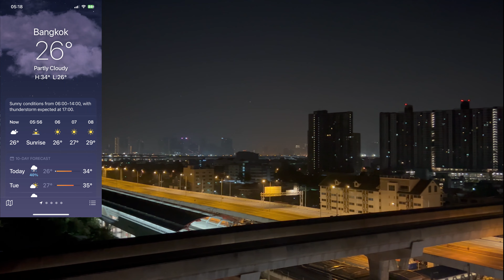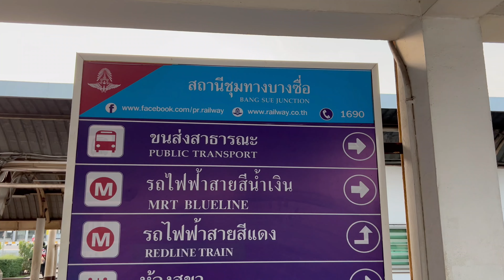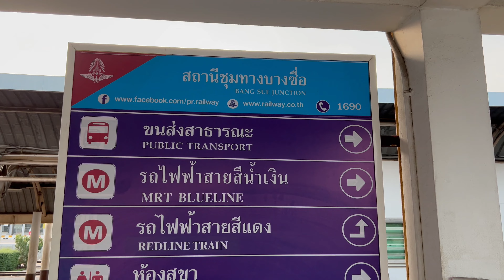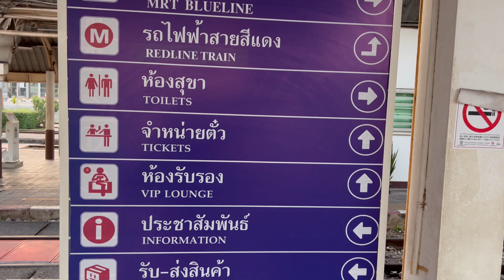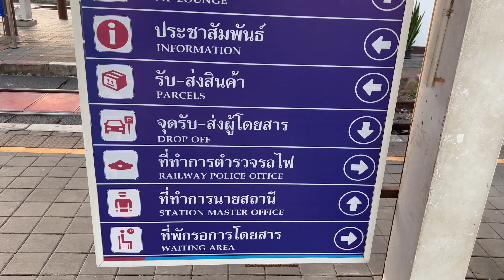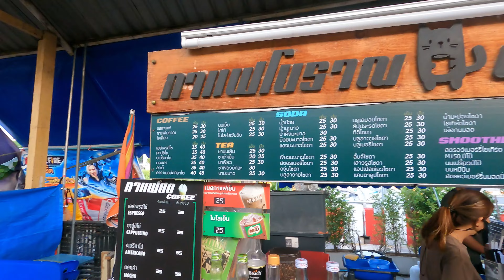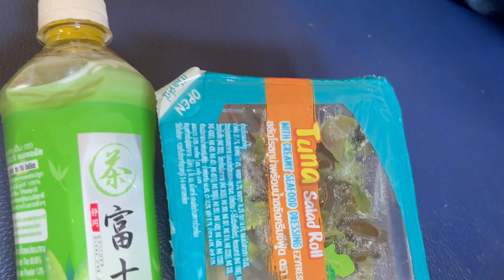Bangkok to Hua-Hin. Thailand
Today I took the train from Bangkok to Hua-Hin, this was really fun. the train leaves daily at 9.40 am daily and only costs 44 Baht.
The station in Bangkok is Bang Sue ชุมทางบางซื่อ

Chapters:
0:00 intro
0:44 Going to the station
2:23 Getting a ticket
5:45 Getting on the train
9:25 Arriving at Hua-Hin
9:56 Beach

This video was filmed with an I-phone 14 and a GoPro 9.